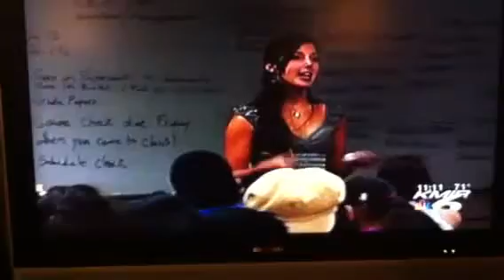Regina "Nikki" Suarez at KMIR TV news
May 2011 - Nikki and Alexa - both graduating seniors at Palm Desert High School 2010-11 signing their Letter of Intent